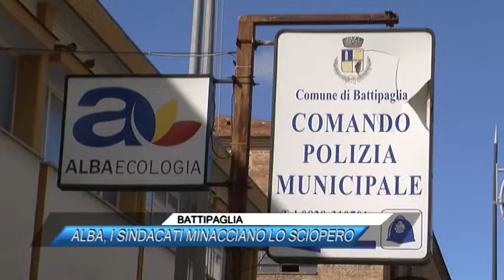BATTIPAGLIA, ALBA I SINDACATI MINACCIANO LO SCIOPERO